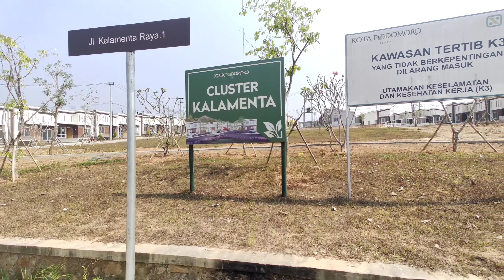MENGINTIP FASILITAS KOTA PODOMORO TENJO CLUSTER TYPE DELUXE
chanel ini yah temen-temen :)

Jika ingin bekerja sama atau "endors"
nomor ada di bawah yah :)

Silahkan Hubungi ;
Contac Person